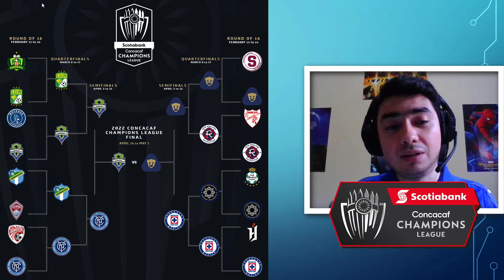Final Ida Pumas vs Seattle Sounders Concacaf Liga de Campeones 2022 | Mike Sports